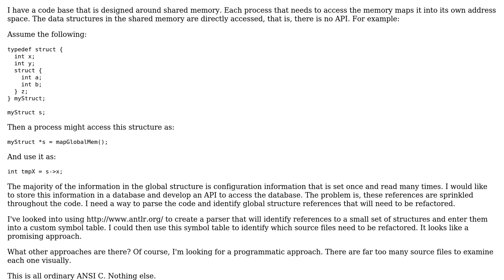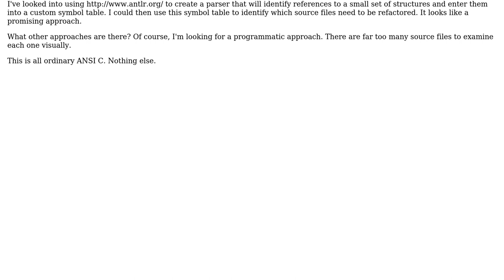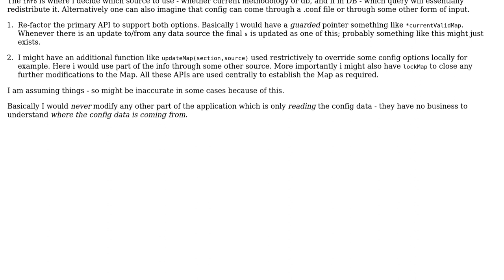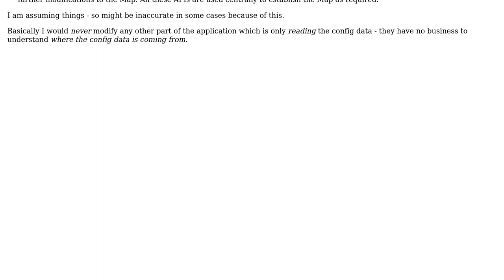What is an effective way to convert a shared memory-mapped system to another data access model?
Software Engineering: What is an effective way to convert a shared memory-mapped system to another data access model?

With thanks & praise to God, and with thanks to the many people who have made this project possible! | Content (except music & images) licensed under CC BY-SA | Music | Images & others | With thanks to user void_ptr user Rob Jones user Lasse user Dipan Mehta user BRPocock and the Stack Exchange Network Trademarks are property of their respective owners. You are responsible for your own actions.